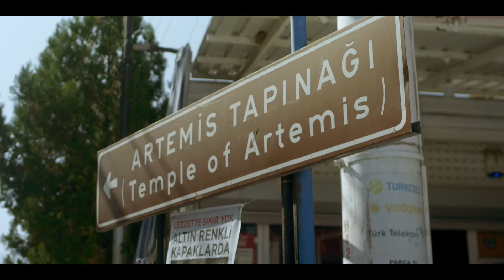TIMES OF DECEPTION: The 7 Churches of Revelation: Times of Deception - What People are Saying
“The 7 Churches of Revelation: Times of Deception,” the second film in this series, investigates the final 4 churches: Thyatira, Sardis, Philadelphia, and Laodicea.

The film ventures to these ancient church locations to uncover what we can learn today from the warnings given to those churches of the 1st Century. These Biblically prophetic letters point to a future that applies to us today. What do they warn? What important understandings are we to heed?